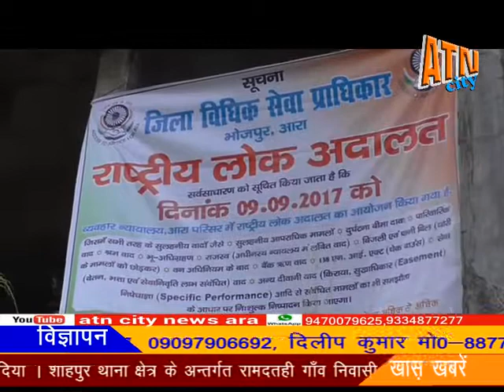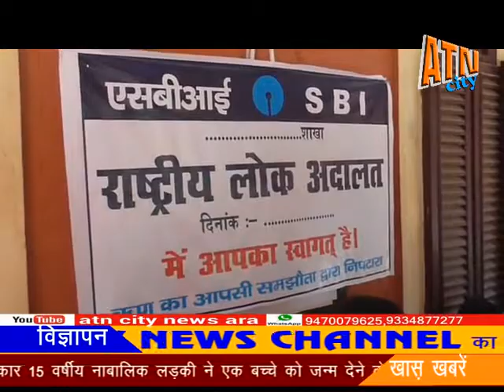09 सितंबर17, आरा व्यवहार न्यायालय में लोक अदालत लगाया गया